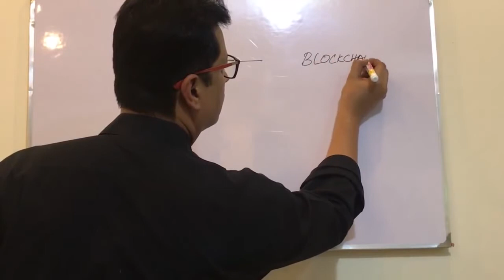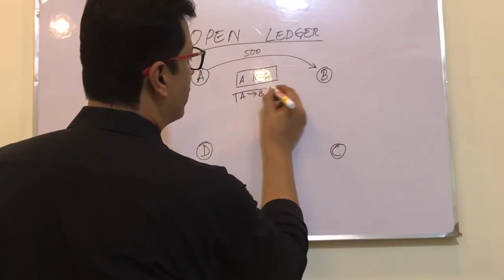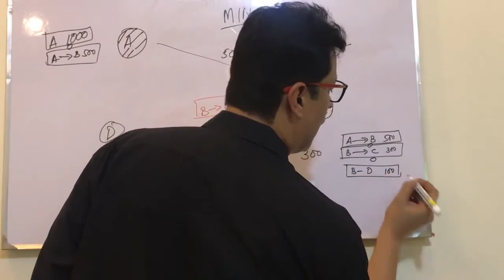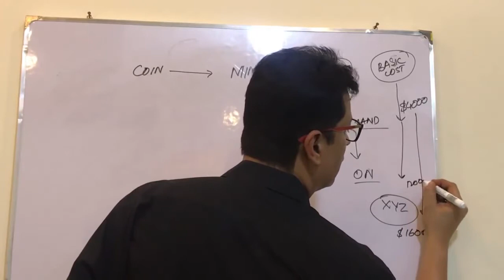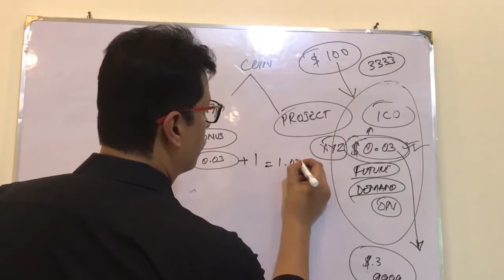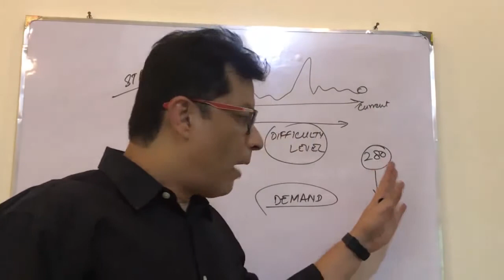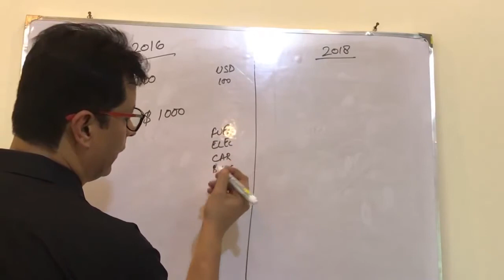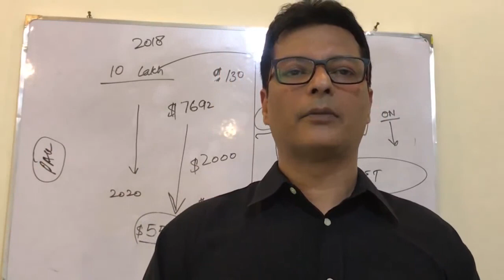What is Bitcoin and Blockchain by CCPMH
Be Very clear…..

- I am not a Financial Advisor, this is my personal opinion.
- What ever I say or do should not be followed blindly.
- I do my research and home work before making any financial decision to take any risk and same is advised.
- Cryptocurrency market has huge potential with risks involved, do your own due diligence.
- I shall not be held responsible for any loss, precautions are advised.
- The content of this video is protected by copy rights, you are not allowed to download or use it anywhere else without permission.
- It is advised to follow law and pay taxes as levied.

Never trust anyone blindly who claims to be Junaid Lodhi. double check and verify first. We are not financial advisors and do not trust anyone in chat groups or comments threads of the video. I don't ask anyone to PM me and give my number in chats. I only chat publicly in whats app and telegram groups for discussion purposes only.

Be Better
All the best
CCPMH No1

Please advised, Political, Religious and Irrelevant posts and discussion are strictly not allowed, if you do so, you will be immediately blocked and removed.

You can join Telegram with VPN or by using this proxy

Whats App Group (CCPMH BlockChain Explorer’s only for Pakistani’s plz)

Better Me Series (by Jay)

Join the chat groups to learn and share not to waste your and others time with irrelevant discussion and posts. if you do so, you will be removed.